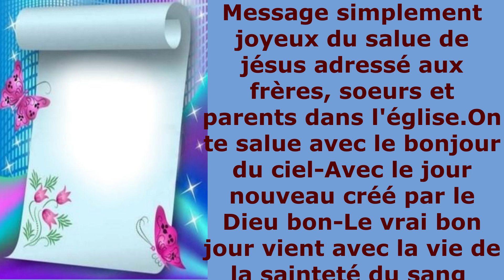Message simplement joyeux du salue de jésus adressé aux frère,soeurs et parents dans l'église